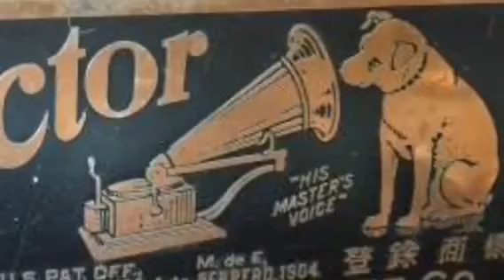The $13 Band